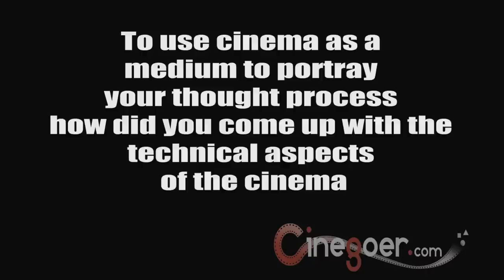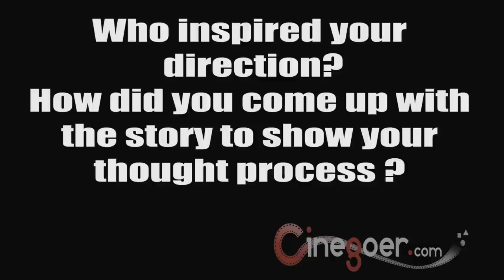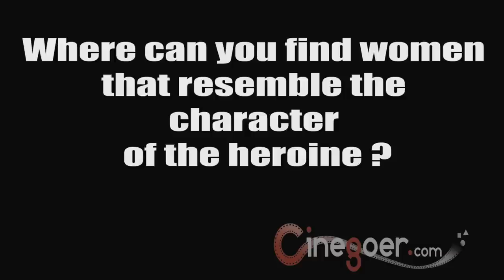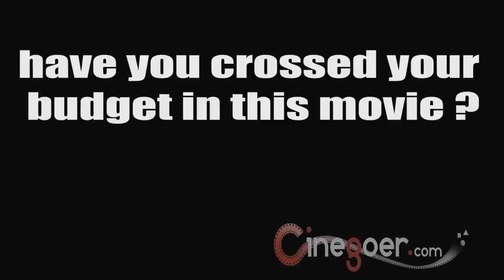Interview with director Ramaraju, of Mallela Theeram Lo Sirimalle Puvvu fame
for more videos. Interview with director Ramaraju, of Mallela Theeram Lo Sirimalle Puvvu fame.